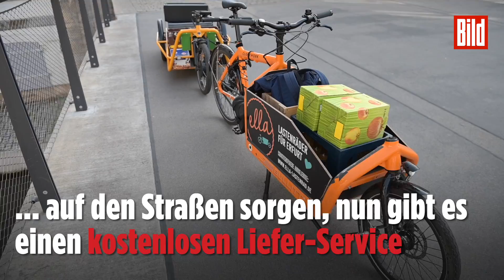Studierende helfen Menschen in Quarantäne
Nicht jeder denkt in schlechten Zeiten nur an sich selbst, es gibt auch viele positive Beispiele von Menschen, die anderen Menschen helfen. Eins davon ist das Studierenden-Projekt „Ella“.